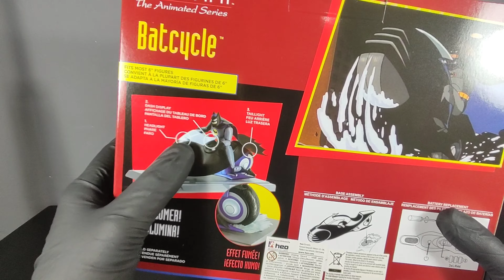Batcycle | Batman The Animated Series - McFarlane Review (Recensione)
Direttamente da Batman The Animated Series arriva questa nuova serie di action figure targate McFarlane e Dc Direct.

Oggi vediamo la Batcycle!

Guardiamole insieme!

Buona Visione :-)